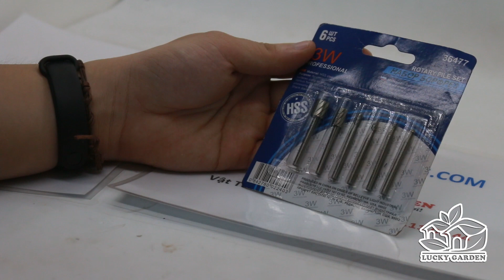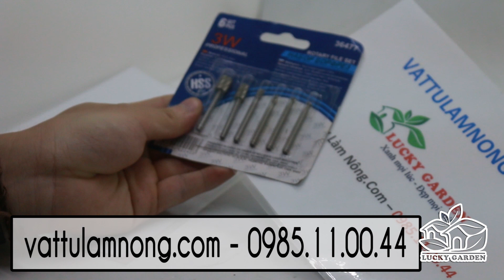TẠO DÁNG BONSAI VỚI BỘ 6 MŨI LŨA NHỎ GỌN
Bộ 6 mũi lũa bonsai rất đa năng với 6 mũi bao gồm đánh bóng, mài dũa, đục lỗ, tạo lũa,... sẽ hỗ trợ người dùng sử dụng trong nhiều trường hợp khác nhau. Bộ 6 mũi lũa bonsai sắc bén nên rất có thể thao tác trên rất nhiều chất liệu khác nhau như đá mài, kim loại, gỗ, nhựa,...

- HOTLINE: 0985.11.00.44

- ĐỊA CHỈ: 325 Bình Lợi, phường 13, Bình Thạnh, TPHCM.